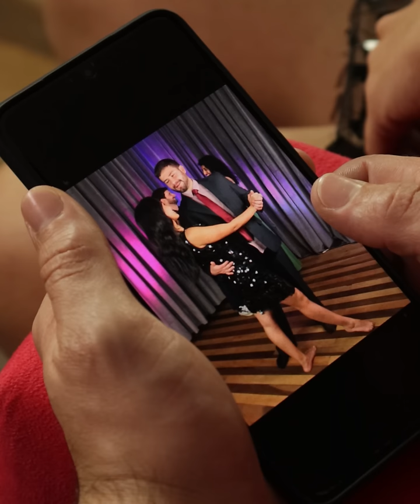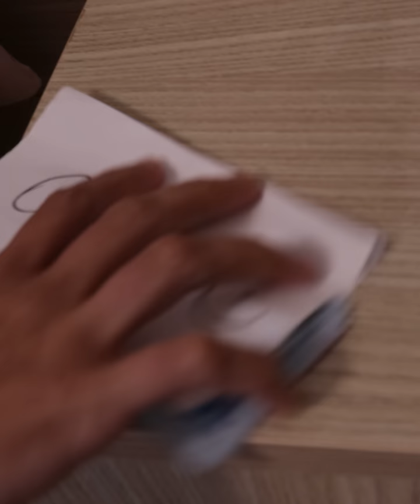Milionário mudou a vida dessa moradora de rua